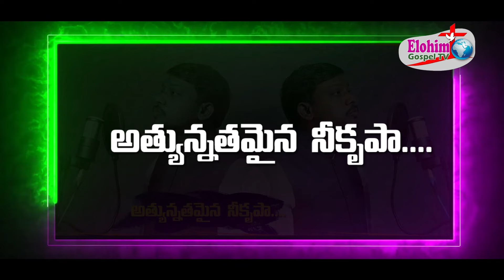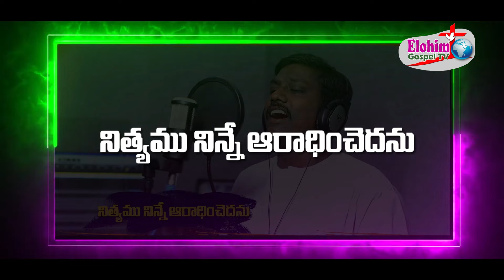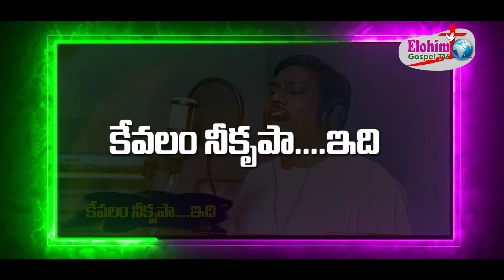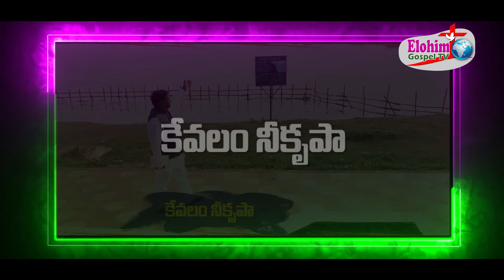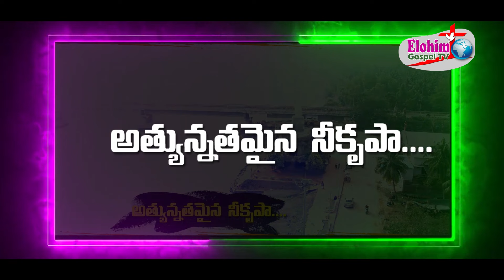అత్యున్నతమైన నీ కృప......ll song track audio ;3 ll2024 elohim gospai tv new yera song''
song; పల్లవి : ఎన్నికలేని నన్ను- నీదు ప్రేమతో ప్రేమించినావు కేవలం నీ కృపా ఎన్నడు విడువక నన్ను- నీదు కరుణతో కరుణించినాపు కేవలం నీ కృపా ॥2॥

అ.ప. : కేవలం నీ కృపా - ఇది అత్యున్నతమైన నీ కృష్ణా॥చు

1. ప్రతికూలతలో అనుకూలముగా మార్చిన యేసయ్య ॥2॥

. శక్తికిమించిన కార్యములు నా జీవితములో జరిగించినావే ॥ 211 ॥ కేవలం నీ కృపా॥

2. ప్రారంభించిన ప్రతి కార్యములు విజయోత్సవముతో జరిగించినావే ॥2॥ నాపై చూపిన వాత్సల్యముకై నిత్యము నిన్నే ఆరాధించెదను ||2|| ॥ కేవలం నీ కృపా॥

3. అర్హతలేని నన్ను అర్హునిగా మార్చినావే నీ సేవకునిగా ఏర్పరచి - సమయోచితముగా నడిపించినావే ॥2''
(ఆ) సీయోను పురములో నన్ను చేర్చుటకై పరిపూర్ణునిగా నన్ను సిద్ధపరచుము ॥2॥

రచన, స్వరకల్పన, గానం;
పాస్టర్ జోసఫ్